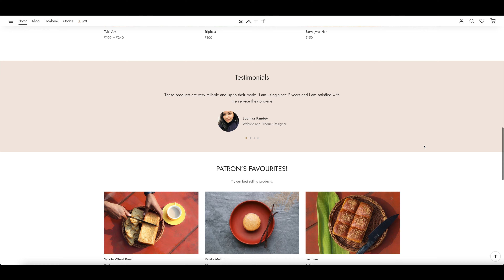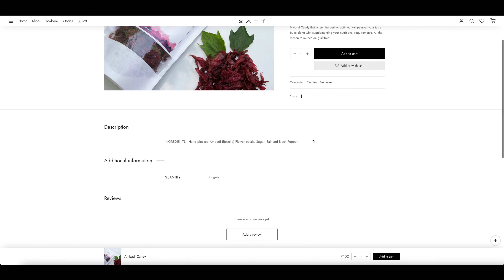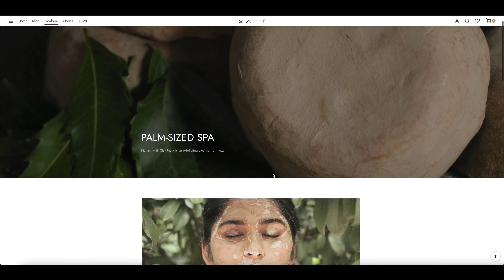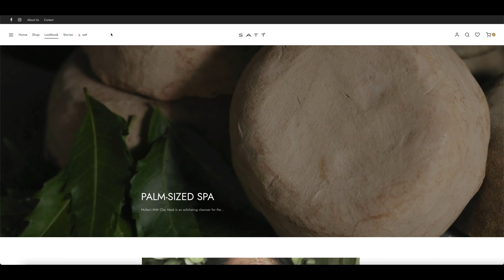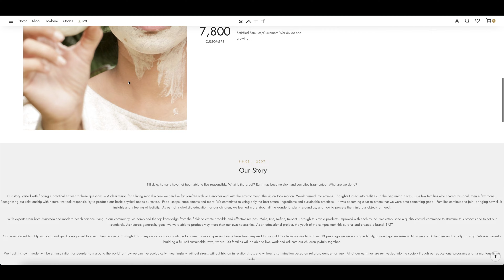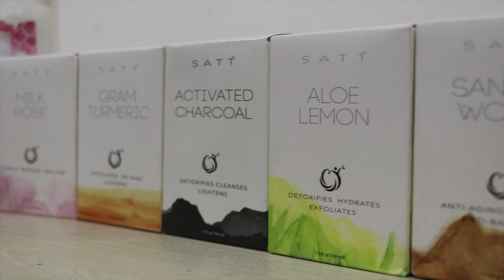SattWebsiteLaunch AskAjay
To know -

How we are Producing Naturally 🌱
How we are Eating Poison Free ⚖️
How we are Exchanging Without Profit and Loss 🤝